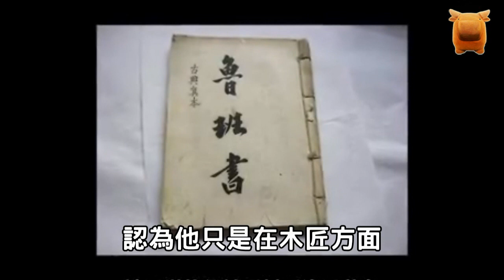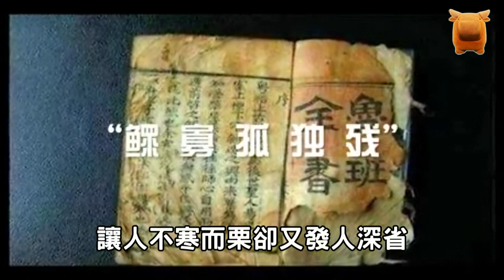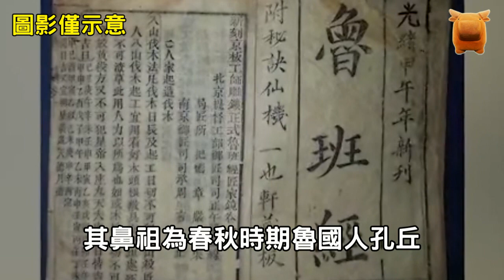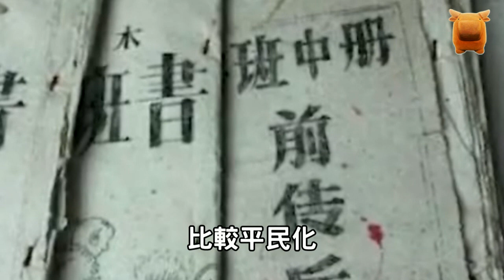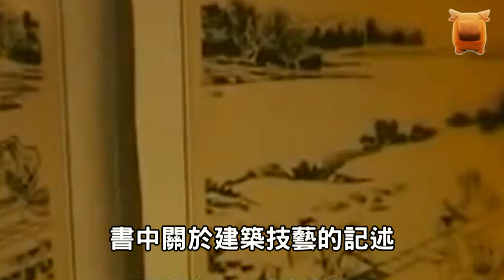魯班被稱木匠鼻祖，為何《魯班書》卻成禁書？看完會有什麼下場？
魯班，
姬姓，
公輸氏，
名班，
是中國古代最為傳奇的工匠之一，
身處春秋時期，
後代木匠尊稱其為祖師爺，
歷史上的魯班，
不僅僅在製作木製品上，
有高超的技術，
他還涉獵很多其他的製作，
比如攻城器、鉤強等古代武器，
魯班天賦異禀，
與木工的緣分，
在很小的時候就已經結下了，
生逢亂世的他，
從小就看著父親做木頭活，
在耳濡目染之下，
他也成為了一名木匠，
雖然師承於父親，
但他比父親優秀，
可謂是青出於藍而勝於藍，
正因為魯班的名字家喻戶曉，
以至於我們常常產生刻板印象，
認為他只是在木匠方面，
技術運斤成風，
忽略他所著作的《魯班書》...